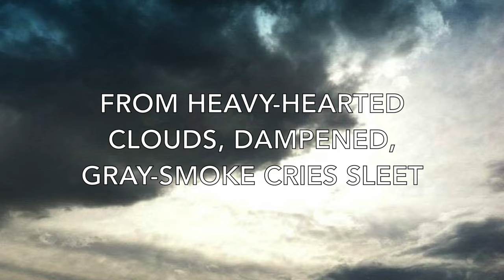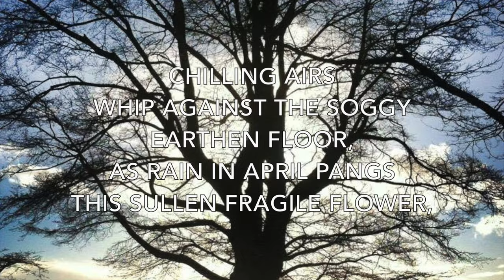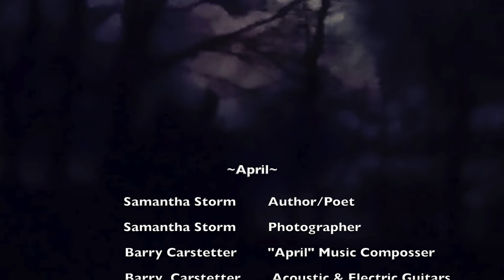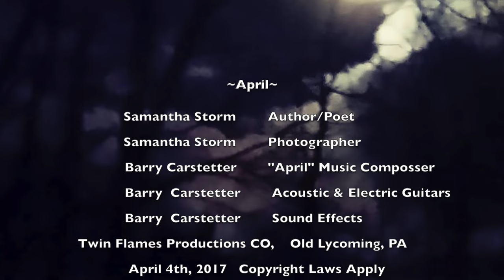April~Samantha Storm, Poetry~Barry Carstetter, Music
A Poem by Samantha Storm w/ accompanying music by Barry Browne Carstetter